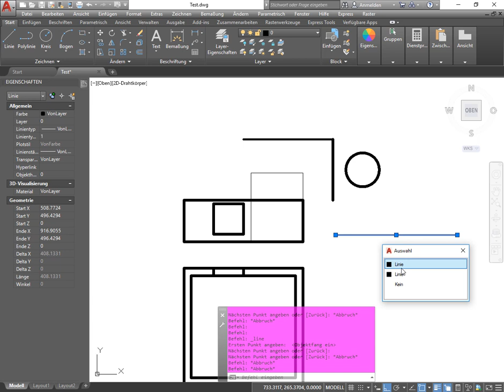AutoCAD 2D L0: Hilfsmittel – Wechselnde Auswahl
In diesem Tutorial wird das Hilfsmittel „Wechselnde Auswahl“ erläutert. Falls mehrere grafische Objekte unmittelbar neben- oder gar übereinander liegen, lassen sich mit diesem Hilfsmittel die einzelnen Elemente explizit auswählen.